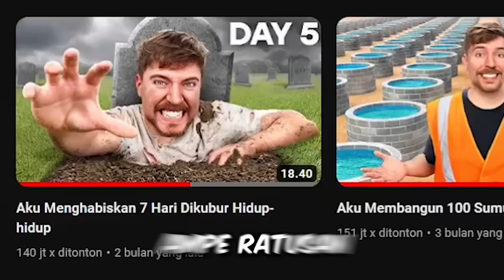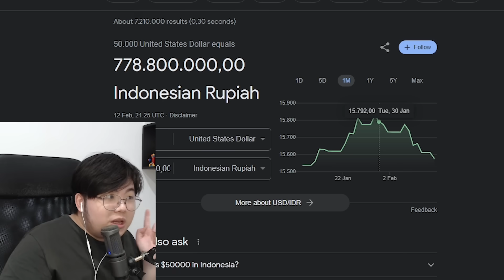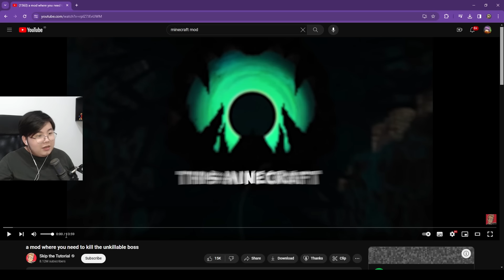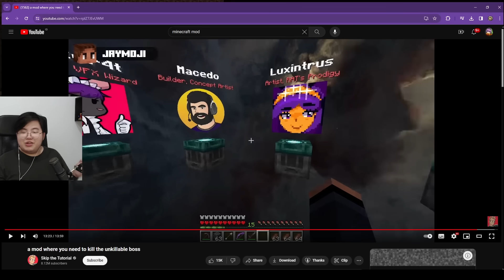Mod Minecraft Ini Harganya Rp700.000.000 ... (Dibeli Sama MrBeast)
Untuk video hari ini, Mod Minecraft Ini Harganya Rp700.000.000 ... (Dibuat Sama Mr Beast)

Di video kali ini, gw diam diam pake kekuatan youtuber minecraft indonesia untuk main petak umpet di minecraft! Mungkin ini bukanlah " Gw Main Petak Umpet Dengan Kaca Satu Sisi di Minecraft ", tapi setidaknya ini masih lucu juga!

-TAGS-
Minecraft Indonesia
Reaksi Minecraft
Minecraft
ElestialHD
ElestialHD Minecraft
ElestialHD Prank